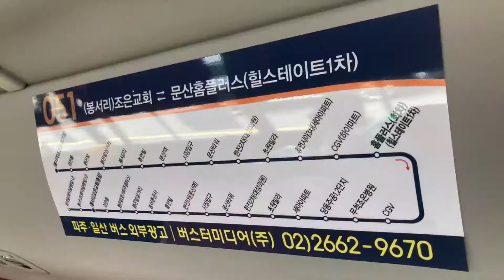2020.7 경기도 파주 마을버스 051B번 - Korea Paju Bus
2020.7 경기도 파주 마을버스 051B번 - Korea Paju Bus